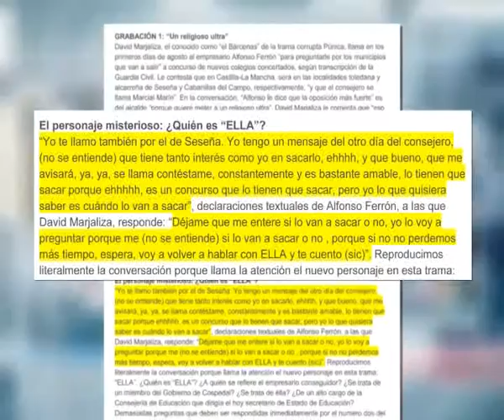La Púnica salpica a Marcial Marín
Al hombre de Cospedal, Marcial Marín, podría salpicarle la trama corrupta Púnica, especializada en el cobro de comisiones. Dos empresarios lo han nombrado en conversaciones telefónicas, donde se asegura que el ex consejero de Educación tiene tanto interés como ellos en sacar a concurso nuevos colegios concertados.